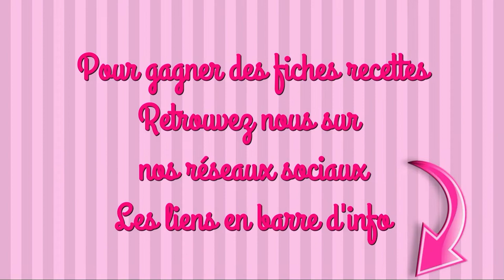MUFFINS KNACKY? MUFFINS JAMBON:KIRI et CAKE AUX OLIVES recette facile cake factory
INGRÉDIENTS

MUFFIN KNACKY
100g de farine
60g de beurre
100ml de lait
1 càc de moutarde
2 œufs
1 càc de levure chimique
3 saucisses knacky

MUFFIN KIRI/JAMBON
3 œufs
120ml de lait
80ml d’huile
150g de farine
1 sachet de levure chimique
150g de dés de jambon
10 kiri

CAKE AUX OLIVES
75g d’olives noires dénoyautées
75g d’olives vertes dénoyautées
100g de parmesan râpé
1 càs de pignons de pin
4 œufs
200g de farine
1 sachet de levure chimique
100ml de lait
100ml d’huile végétale
1 càc d’herbes de Provence

#01 Pour les muffins kiri, ne coupes pas les kiri en trop petits morceaux, tu auras davantage de moelleux

maelysfred

MUSIQUE
proposée par la bibliothèque Youtube
Believe de Neffex